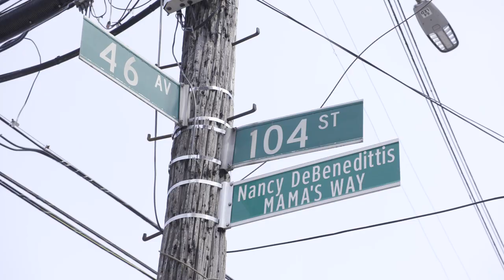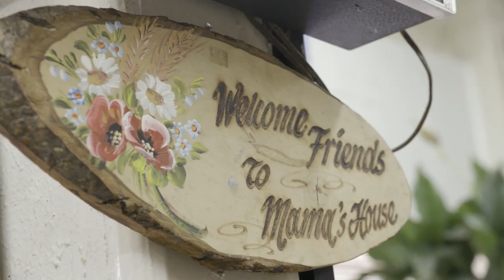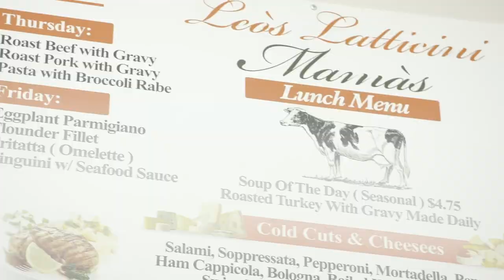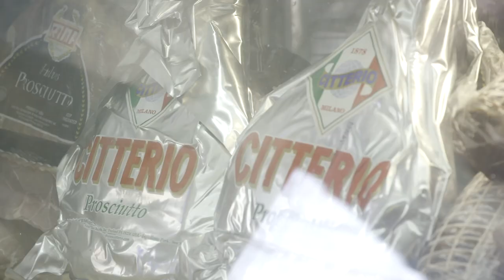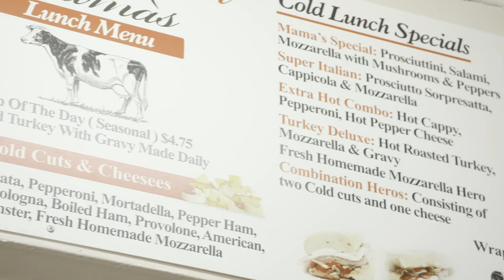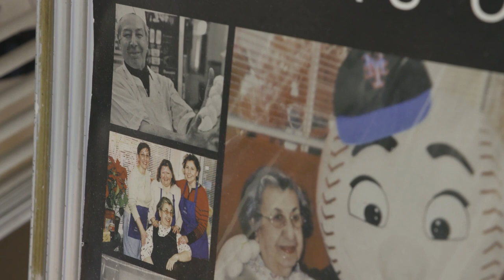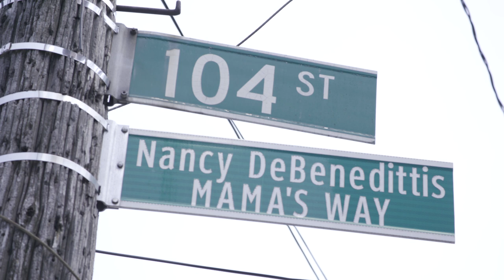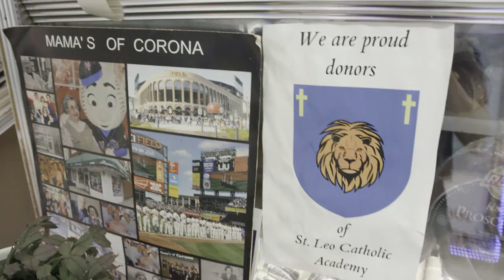Pa’lante Episode 1: Mama’s of Corona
Marysol Castro and Omar Minya make a visit to the iconic Mama’s of Corona, which has been a staple in  Queens for almost 100 years.

Category
Sports